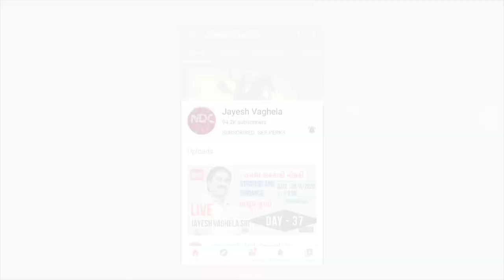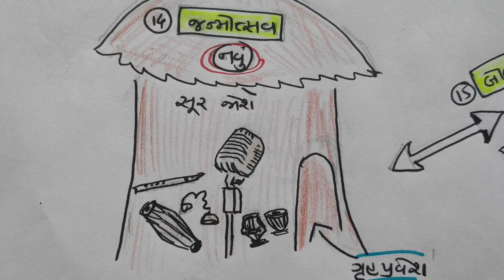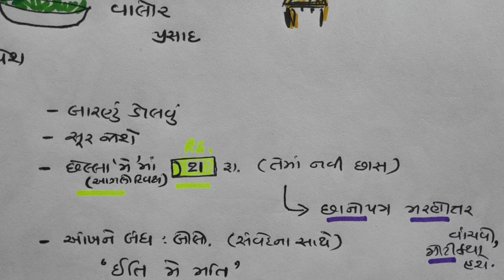STD-10|20| સુરેશ જોશી |GUJARAT| NDC | JAYESH VAGHELA |SMART WORK|SURESH JOSHI |ધોરણ 10